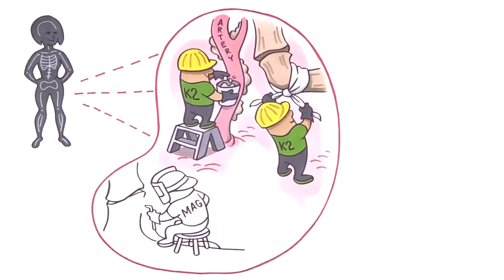Are YOU K2-Deficient?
Just Thrive® is the only Vitamin K2 available in the retail market with the two main essential elements for maximum effectiveness: Magnesium and Zinc Gluconate. Without zinc and magnesium, K2 does not function optimally and people tend to be deficient in those co-factors

The Unmatched Benefits of Vitamin K2-7
Provides crucial heart, brain, bone, circulation and nerve support*
Directs calcium to your bones and removes it from your arteries and soft tissue*
Helps maintain optimal blood pressure and blood sugar levels*
Drives healthy cardiovascular function*
Promotes peak brain power*
Encourages vitality, energy, and mitochondria function*
Supports elastin production and youthful skin*
Nurtures thick full hair and strong nails *
Increases exercise performance*
Proprietary formulation guarantees 100% potency*
Contains the full recommended dose of 320 mcg of therapeutic K2*
Microbiologist-formulated, evidence-based, and safe*
Non-GMO, vegan, gluten-free, dairy-free, nut-free, and soy-free

Backed by a 100% money back guarantee. If for any reason you’re not satisfied, simply request a full refund – no questions asked.